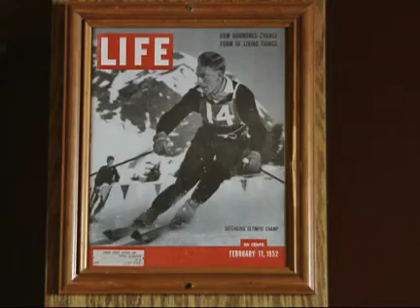Dining guide Dredge W11